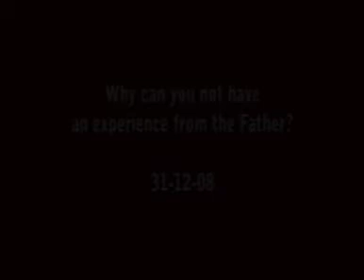30 Why can you not have an experience from the Father 31 12 08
30 Why can you not have an experience from the Father    31 12 08